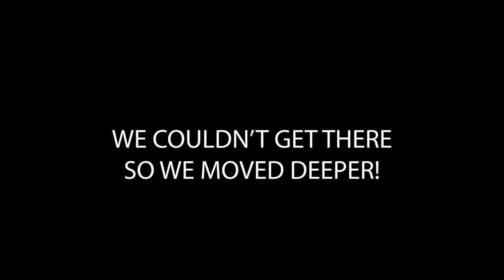Pulling Drag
Check out D'Angelo and myself as we fish Double Creek Flats at Oologah Lake in Oklahoma. I used 2 rods with the Santee rig and 2 with the carolina rig with fresh shad. We started in the flats, then moved to about 10 feet of water with no luck, then back to the flats where we caught our newest record out of Oologah Lake.

Reels:
Okuma Classic CLX Right handedlevelwind Star Drag reel

Abu Garcia Ambassadeur STX Baitcast Fishing Reel

Shakespeare ATS Trolling Reel

Rods:
Ugly Stik Catfish Casting Fishing Rod

Ugly Stik Elite Spinning Fishing Rod

Shakespeare Ugly Stik Tiger Casting Rod

Fishing line:
KastKing SuperPower Braided Fishing Line

Berkley Trilene Big Cat Monofilament Fishing Line

Hooks, weights, and swivels:
I recommend sizes 8/0 - 12/0

Mustad UltraPoint Demon Wide Gap Perfect in-Line Circle 1 Extra Fine Wire Hook

3oz no roll sinkers 5lb box

Scotank Fishing Leader Wire 7 Strand Stainless Steel with swivels Three Size

Camera:
AKASO EK7000 Pro 4K Action Camera + PNY Elite-X 64GB U3 microSDHC Card (Bundle)

Samsung Galaxy S10 Factory Unlocked Android Cell Phone